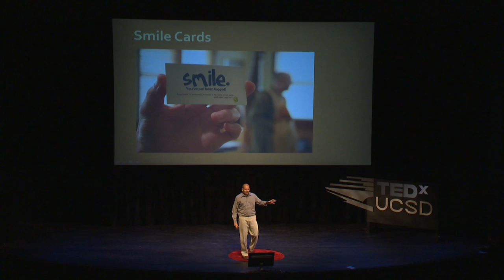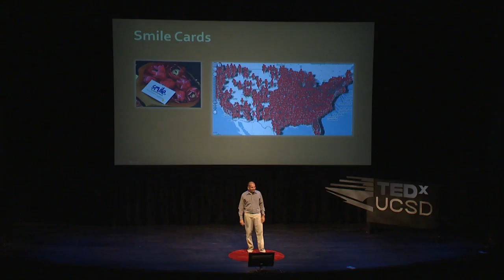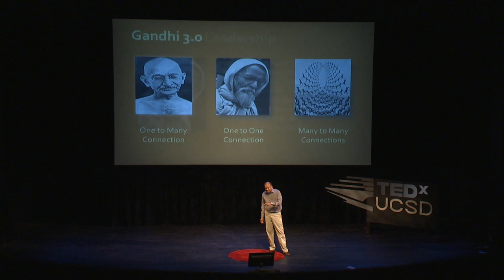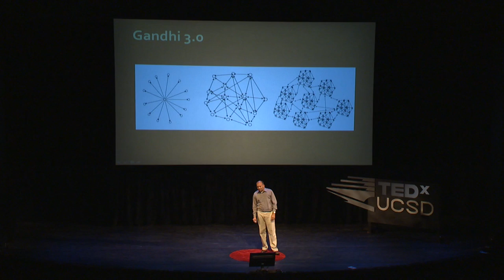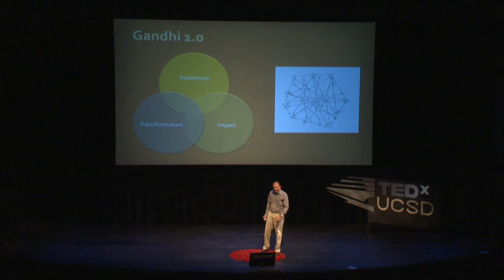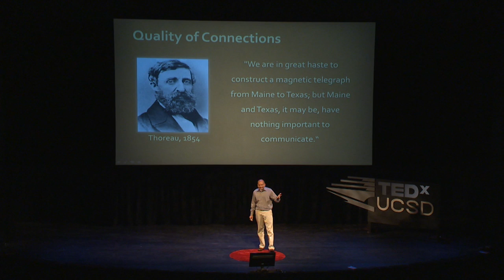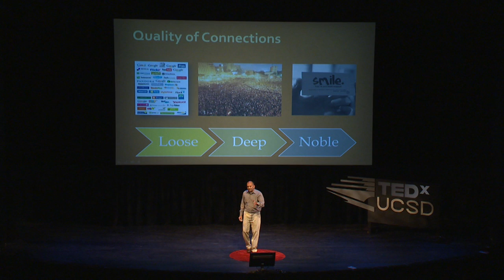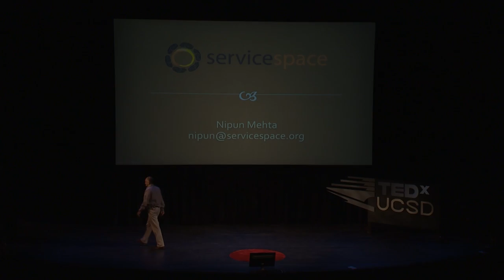Gandhi 3.0: Nipun Mehta at TEDxUCSD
Gandhi 3.0 is the idea of combining our modern day organization improvements with the ancient values that Gandhi himself embodied. Mehta talks about his idea of the "many-to-many" connection, and the incredible value of a network in today's society, and how we can apply that idea to doing good for the world.